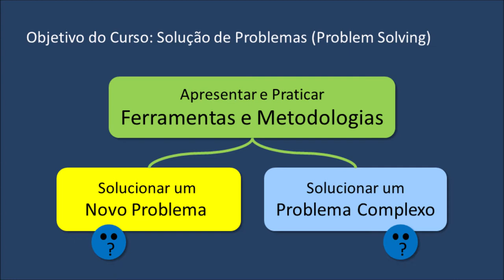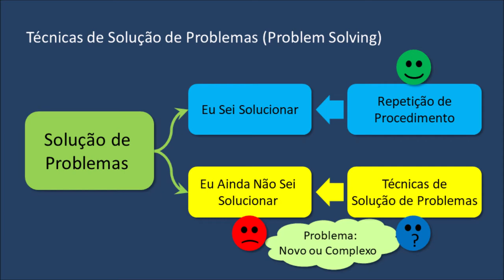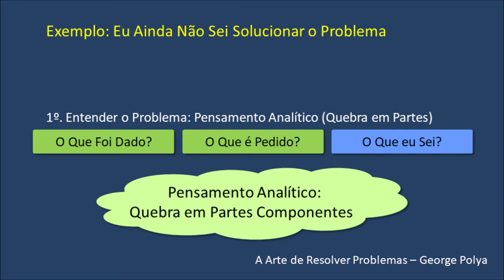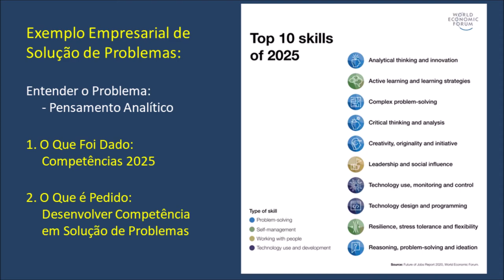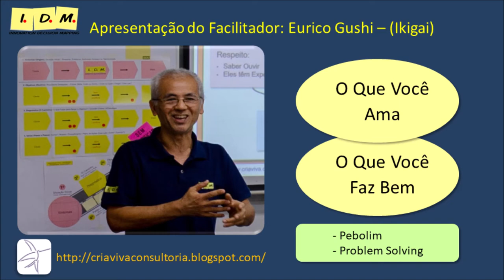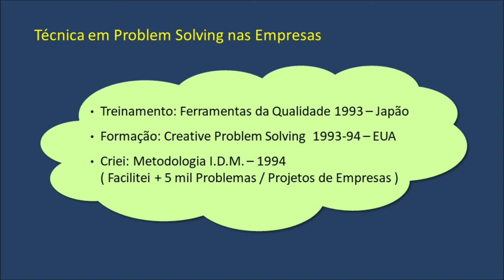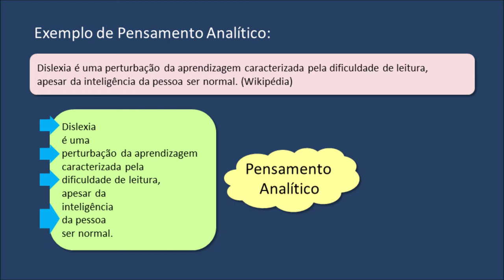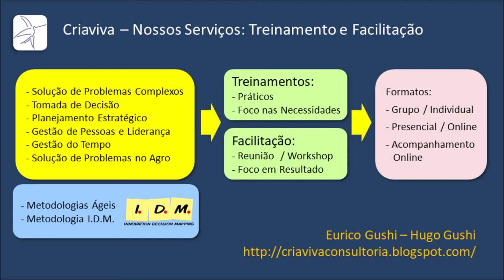Curso Solução de Problemas e Inovação - Introdução e Exemplos - Aula 01 -Fev2021-Vídeo196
Iniciando um Novo Curso: Solução de Problemas Novos ou Complexos.
Apresentando Técnicas, Ferramentas e Estratégias para
Solucionar Problemas que Ainda Não Sabemos Solucionar,
Este é um Caminho para quem Quer Inovar.
 - Objetivos do Curso
 - Três Exemplos Simples
 - Técnicas para Entender o Problema
 - Pensamento Analítico: Quebra em Partes
 - Pensamento Lógico: Diagramas Causa e Efeito
 - Pensamento Crítico: Priorização e Foco
 - Imagem, Caso Particular, Caso mais Simples
 - Técnica: Tentativa e Erro
 - Apresentação do Facilitador - Ikigai: Problem Solving
 - Dislexia: Dificuldade de Leitura / Compreensão

Módulo Básico - 40 minutos
01a. Aula - 32 Slides - 11 Minutos - Solução de Problemas - Exemplos Simples
02a. Aula - 31 Slides - 08 Minutos - Heurística Backward e Means-Ends Analysis
03a. Aula - 27 Slides - 08 Minutos - Pensamento Rápido e Devagar - Heurística
04a. Aula - 41 Slides - 13 Minutos - Processo de Tomada de Decisão - Raciocínio Lógico

Módulo Avançado - 01h11 minutos
05a. Aula - 37 Slides - 12 Minutos - Ideias, Brainstorming Serendipity Abdutivo
06a. Aula - 29 Slides - 10 Minutos - Aprendizagem pela Experiência - Protótipo
07a. Aula - 14 Slides - 05 Minutos - Aprendizagem Ativa - Active Learning Strategy
08a. Aula - 31 Slides - 09 Minutos - Priorização de Problemas e Questão Chave
09a. Aula - 18 Slides - 06 Minutos - Planejamento Estratégico e Criatividade
10a. Aula - 22 Slides - 07 Minutos - Liderança Facilitadora e Lifelong Learning
11a. Aula - 20 Slides - 10 Minutos - Resumo das Técnicas - Exemplo Completo
12a. Aula - 26 Slides - 12 Minutos - Como Ser Facilitador de Solução de Problemas
Total: 328 Slides - 01h51min.

Seja Simples.
Eurico Gushi. Facilitador de Solução de Problemas

CRIAVIVA - Solução de Problemas Novos ou Complexos e Tomada de Decisão.
Aplicamos o Método Ágil no Planejamento Estratégico, Inovação, Agronegócio, Gestão de Pessoas e Liderança